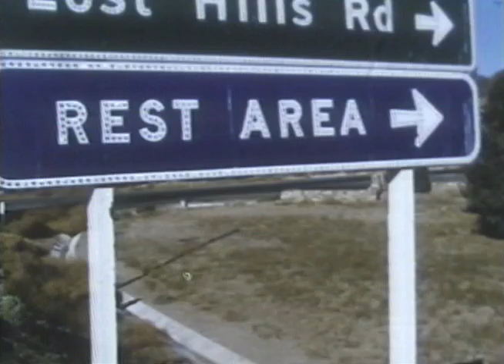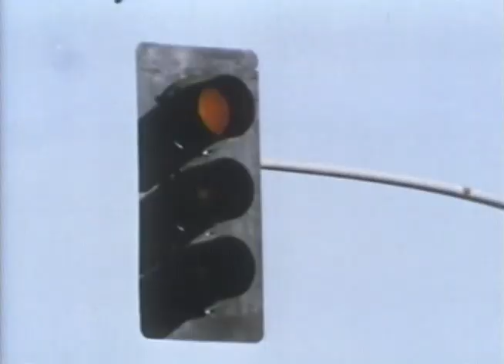T-99 - Motorcycle Years [Official Music Video]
Official music video by rootsrock trio T-99.
'Motorcycle Years' is taken from the album 'Bedlam!'
Download single from Itunes: goo.gl/WrhnsF
or Google Play: ​goo.gl/d3DUJk

"In a quest to find inspiration for a new music video we stumbled upon a fabulous short movie called 'Vicious Cycles'. Shot in 1967 by Chuck Menville and Len Janson. We reached out to distributor Pyramid Films and they granted us a license. After the release of the original movie Chuck Menville and Len Janson became popular writers, directors, producers and animators for comic series like the Real Ghostbusters, Batman, Flintstones, Tarzan en De Smurfen. We are grateful to use the footage and would hereby like to pay tribute to these masters..."

Video licensed by Pyramid Media.
Video adapted by Barry Annes.

T-99 are:
Vocals & drums: Martin de Ruiter
Guitars: Mischa den Haring
Upright bass: Donné la Fontaine